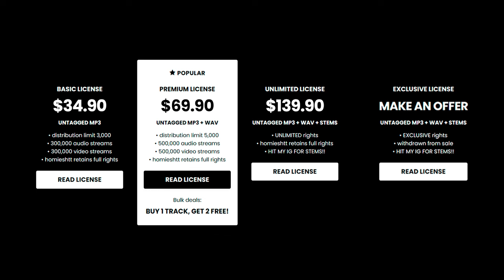Babyfxce E x Detroit Type Beat - “GRIND 24/7”